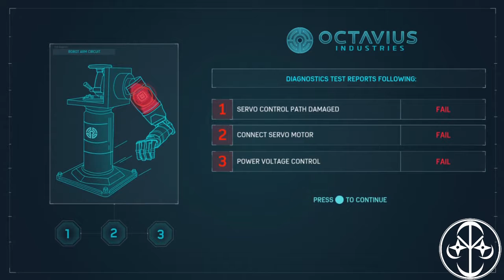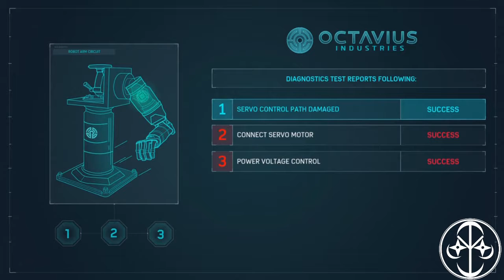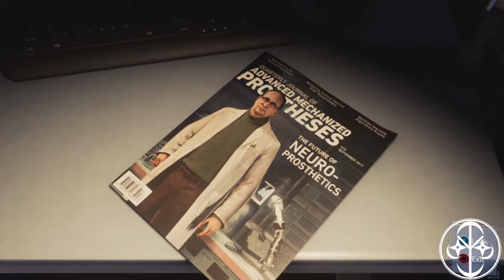Marvel's Spider-Man: Part 2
We swing into the spideyverse with our friendly neighborhood Spider-Man.

The places you can check me out at:
PSN: prinatiousp